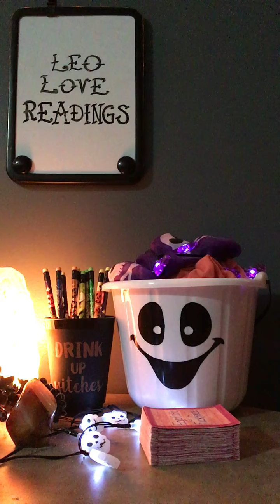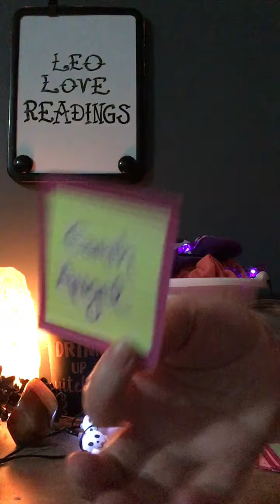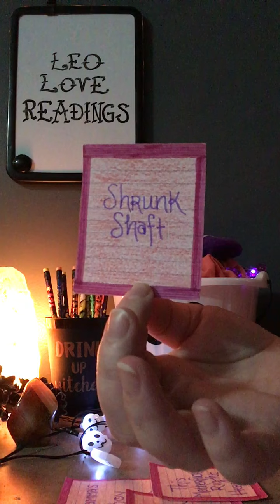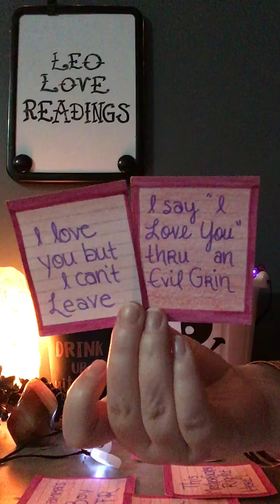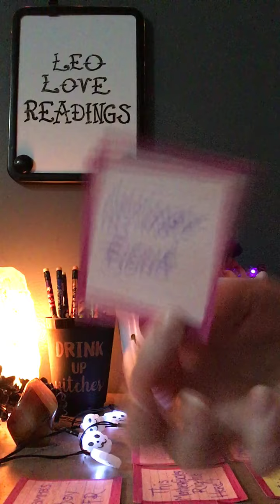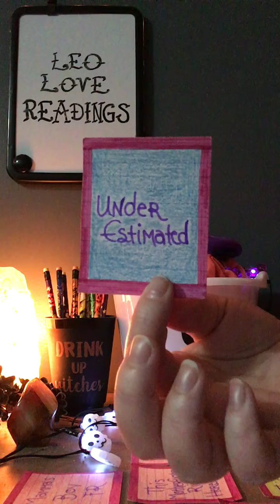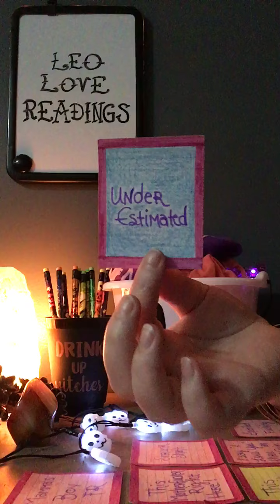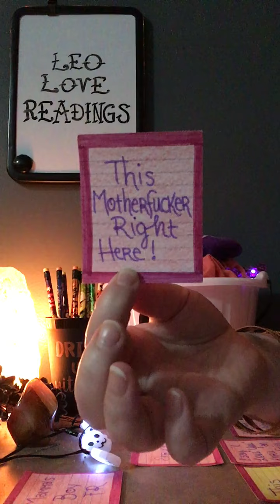LIBRA ☠️ Divine JUSTICE at its Finest 👻🦇🧛🏻🧟💀🖤🧡✨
To Celebrate the Birth of this New Channel I’m offering Personal ♥️ Readings for $10.10 until October 31st 🎃🧡🖤✨ GET THE SALE PRICE WHILE IT LASTS YALL 👻